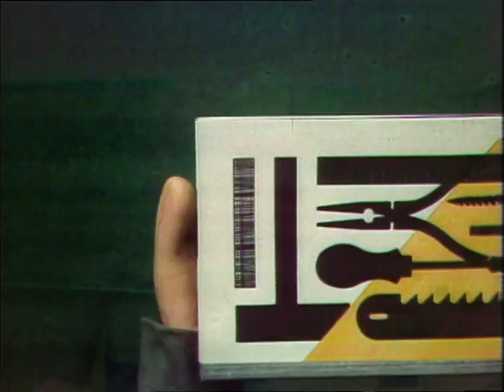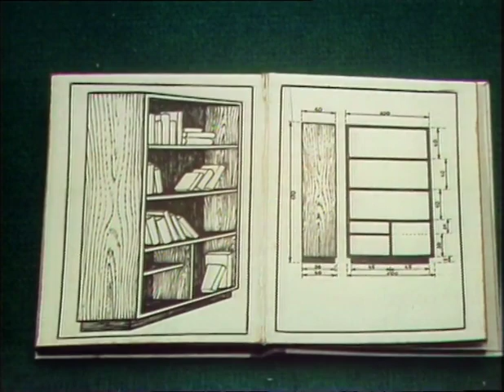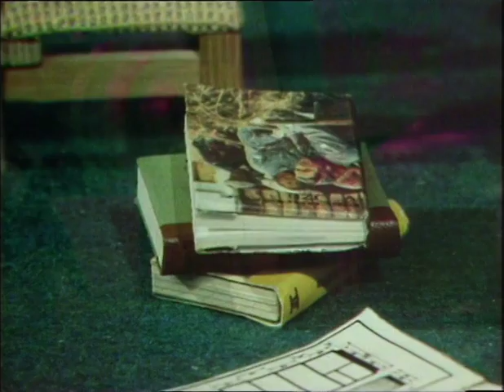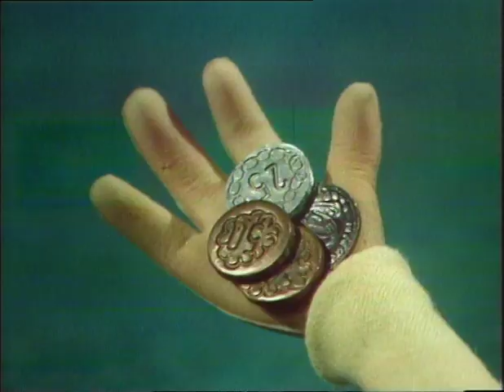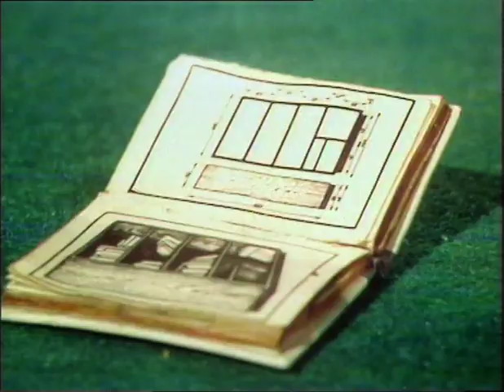burman en buurman Boekenkast (DVD RIP )